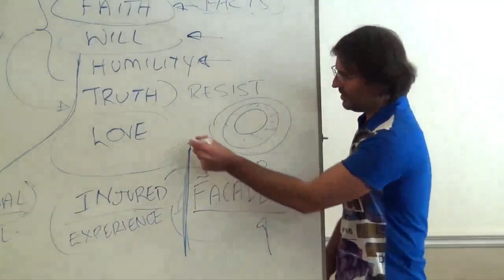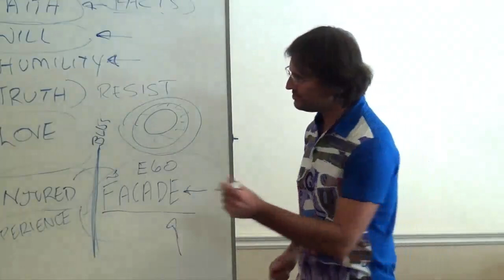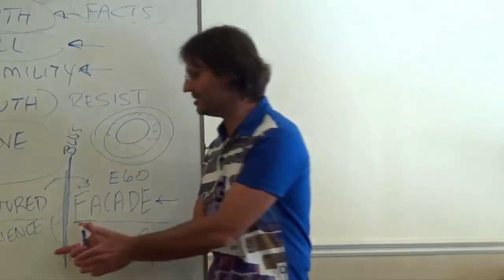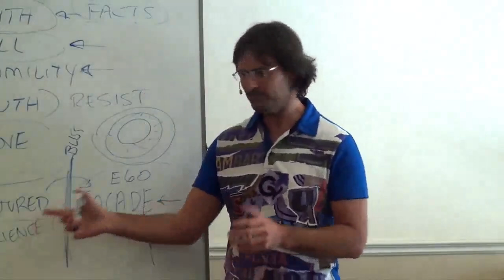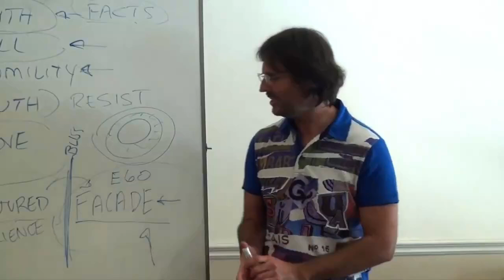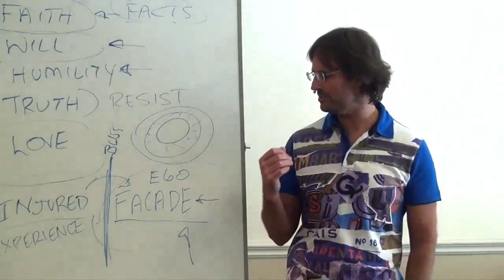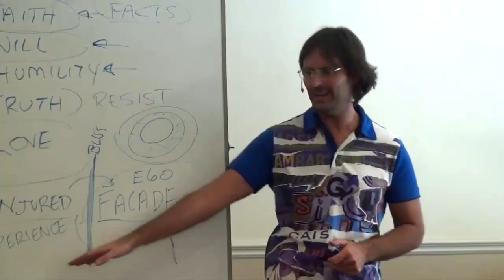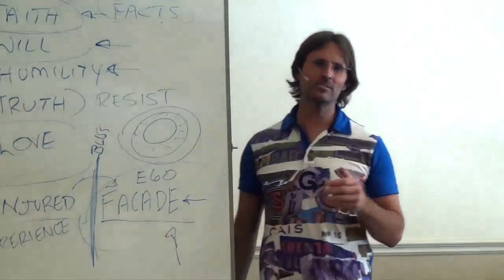False Sense of Bliss, Meditation & Avoidance of Injured-Self, How a Child Experiences Emotion, Aging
FULL ORIGINAL:
20131102 General Discussion - Q&A From People In San Diego S1P1

Cut:
1h07m45s - 1h15m16s

“WHEN YOU HAVE CLEARED AWAY THE INJURED-SELF, YOU WILL NOT HAVE TO MEDITATE FOR 1 MINUTE A DAY. YOU’LL BE NATURALLY LOVING IN ALL CIRCUMSTANCES, IN ALL SITUATIONS AND FEEL NATURALLY CALM IN ALL CIRCUMSTANCES, IN ALL SITUATIONS WITHOUT HAVING TO MEDITATE A SINGLE MOMENT OF THE DAY. YOU WON’T HAVE TO ENGAGE YOURSELF IN A PRACTICE. THE ENGAGEMENT OF A PRACTICE IS USUALLY DONE TO AVOID THE INJURY.”
@ 1h08m49s